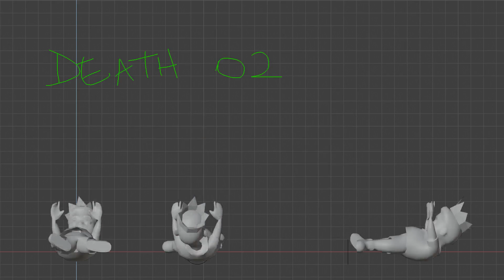Animations WIP 02